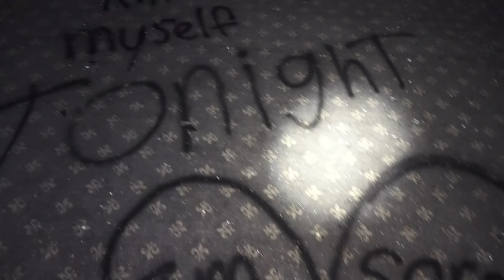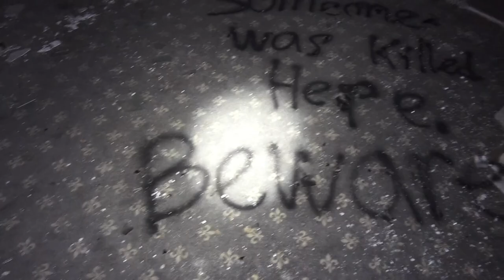What We FOUND Was VERY DISTURBING!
Tonight, our group and I explore this CREEPY ABANDONED RESTAURANT. Now what you will see in the video was not their last time! We went again to explore it, and they closed it off! Could something dangerous really happen to someone there?? Definitely a lot has changed since last visit. Could it be something evil and sinister where they had to close it off??!!

In the dim, dust-choked interior of an abandoned restaurant, a chilling graffiti piece dominates the wall. It depicts a grotesque, distorted figure with hollow eyes and a gaping, twisted mouth. The image is smeared in dark, unsettling shades, as though someone had used their own blood to create it. Surrounding the figure, cryptic symbols and phrases scrawl in a frenetic, chaotic script, creating an atmosphere of dread and malevolence. The combination of haunting imagery and unsettling text makes it clear that whoever painted this had a deeply disturbed mind, leaving an eerie imprint of their darkness on the decaying walls.